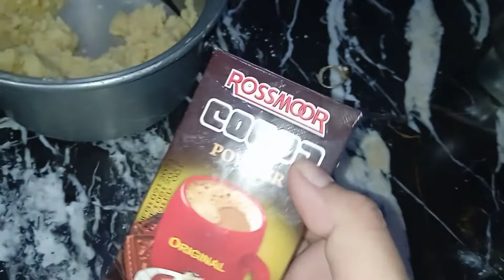First time biscuits banaye |Gift from mother in law |vlog no 38|zirHoolifestyle 🌺